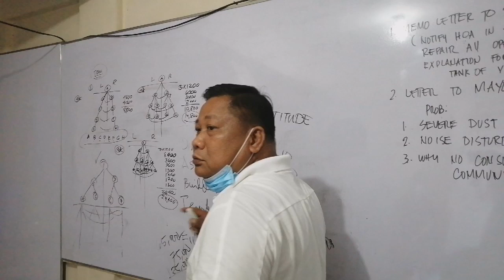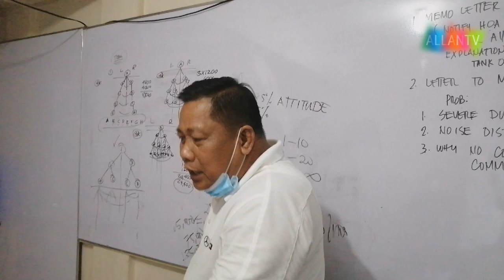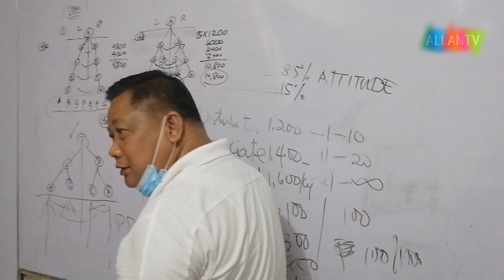Upline Rex Presenting The i-fern Business in Bulacan